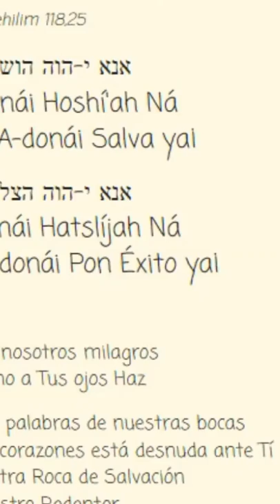Salud, Dinero y Amor: La Justicia caminará ante él, y convertirá en camino sus pasos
fragmento de la "Charla y Plegaria de Todos", con que inauguramos en vivo interactivo el Templo de Pasos, en el pasado mes de Nisán (la grabación completa del evento está disponible para todos los Miembros del Templo de Pasos).

Vamos hacia un mundo nuevo. Para hacerlo bello, la Comunidad de Torah 3.0 es el Templo de Pasos, una Comunidad que se constituye, en círculos concéntricos, de los Pasos de Todos. Estamos creando una rutina más o menos líquida, abierta a todos, en el Patio del Templo de Pasos: la mayoría de los días, más o menos a la misma hora, estoy ahí con cámara y micrófono abiertos, para tertuliar con quienes vengan. En el Templo de Pasos (el círculo más interior, en el que invertimos para ser parte) realizamos encuentros de estudio y plegaria, de vivencia real de lo que la Cabalah y el pensamiento recto nos enseñan; nos escuchamos y prestamos atención, y recorremos juntos el camino sagrado que lleva de la conciencia de escasez a la conciencia de Shalóm. Sobre la marcha, vamos encontrándonos para eventos especiales, de sumar significados valiosos a nuestras vidas, como el de la inauguración del Fuego Perpetuo que anunciaremos en pocos días.

Te espero en el Templo de Pasos, donde estamos siempre celebrando.
Tu Membresía (que incluye, de paso, un montón de regalos de bienvenida) te espera
Y te dejo los más relevantes de nuestros links, por si alguno se te pasó por alto:

Facebook, Instagram, Twitter, Tiktok, Quora, Reddit, Linkedin: @danielginerman